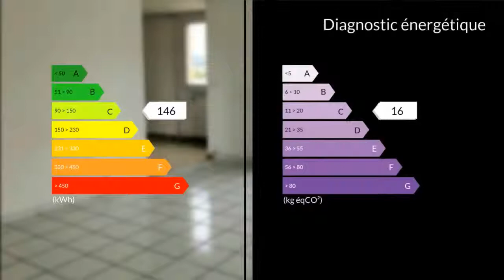A vendre - Appartement - Rognac (13340) - 4 pièces - 90m²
Au 2ème étage d'une résidence sécurisée avec ascenseur, nous vous proposons ce magnifique appartement T4 de 90 m² au goût du jour.Cet appartement dispose d'un double séjour / salon ( possibilité 3ème chambre ), d'une cuisine indépendante aménagée et équipée donnant sur le large balcon côté colline.L'espace nuit est réparti avec 2 chambres ( 13 et 11 m² respectivement ), un WC indépendant et une salle d'eau récemment rénovée de 3 m².Vous profiterez également d'un beau balcon de 5 m² avec vue sur la colline.Autres avantages de l'appartement : PVC double vitrage, buanderie, 1 place de parking privative.Charges : 176 euros / mois comprenant l'eau froide, l'eau chaude, le gaz ( chauffage et cuisine ), l'entretien des communs et des espaces verts. Aucun travaux votés pour 2018.Pour tous renseignements complémentaires, merci de contacter l'agence Clairimmo Rognac au 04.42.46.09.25Pour tous renseignements complémentaires et pour toute visite, merci de contacter l'agence CLAIRIMMO Rognac Tél : 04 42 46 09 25 email: RCS 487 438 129 Agent commercial indépendant du réseau national clairimmo Maxihome N° RSAC